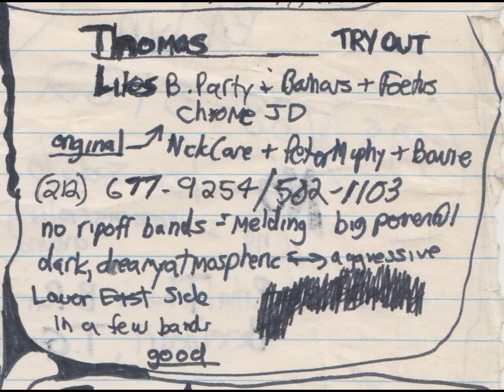Answering machine message from Thomas Truax - September 1986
Answering machine message from Thomas Truax in September 1986.